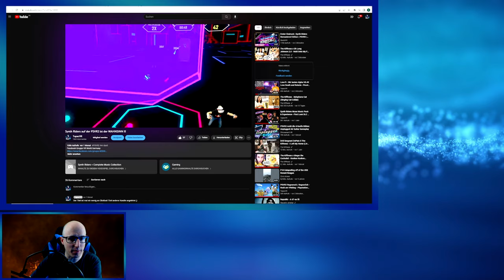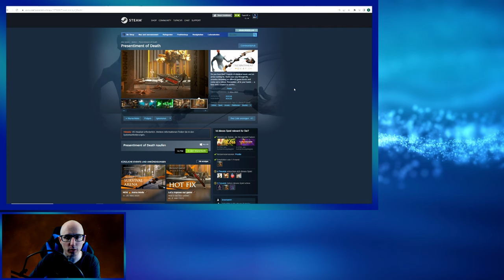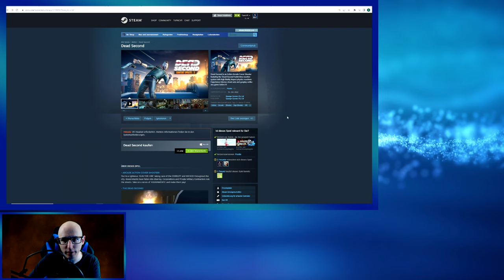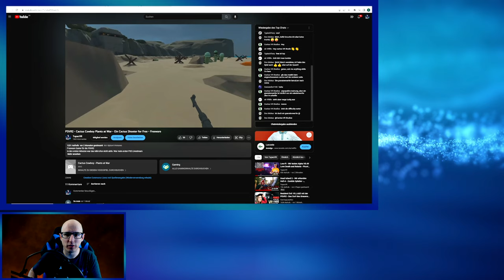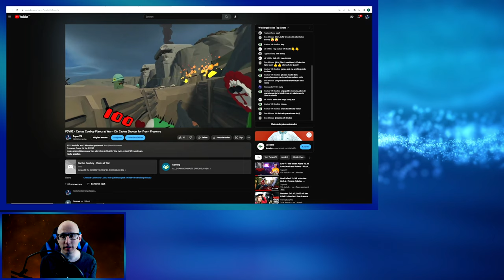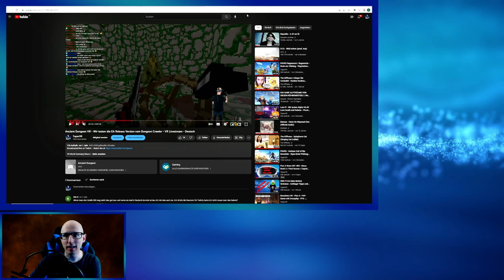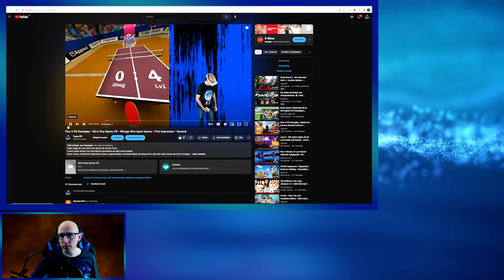Pico 4 News S01 #04 - Neue Games / Updates - Synth Riders / Ghost Signal / Cactus Cowboy for Free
▌Inhaltsverzeichnis ▌

Intro & Einleitung 00:00

Synth Riders 00:51

Ghost Signal 01:48

Interkosmos2000 02:48

Presentiment of Death 03:50

Dead Second 05:20

Cactus Cowboy Plants at War 06:46

Ancient Dungeon 08:31

Puzzling Places Update verspätung 10:27

All in One Sports Update 11:10

Outro 12:00

▌Video Links  ▌

▌Social Media ▌